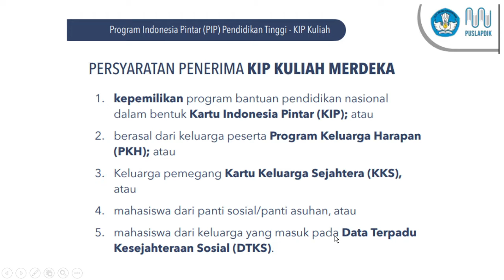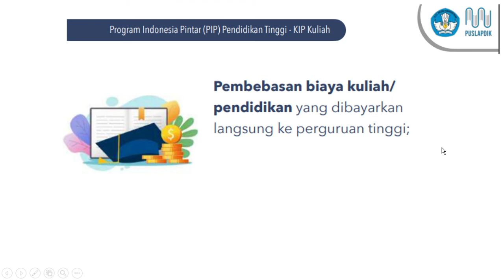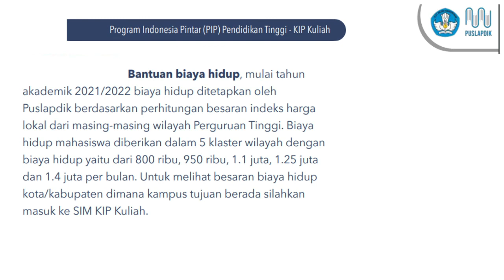INI SYARAT GAJI ORANG TUA SISWA UNTUK DAFTAR KIP KULIAH MERDEKA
INI SYARAT GAJI ORANG TUA  SISWA UNTUK DAFTAR KIP KULIAH